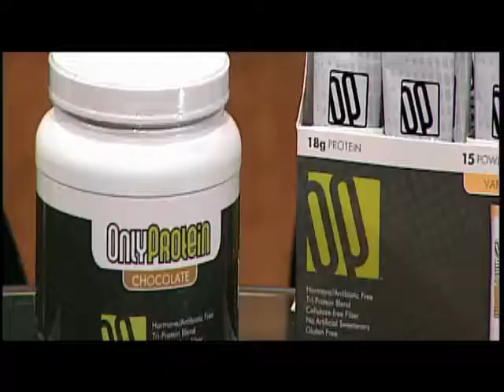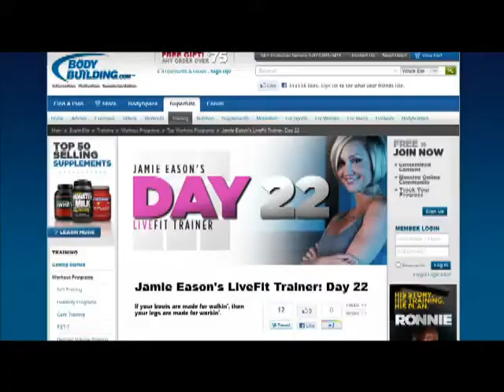Fitness Success and the Role of Protein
Jamie Eason from Bodybuilding.com joins The Balancing Act to talk about staying motivated to stick to your goals, and the importance of protein in your diet.